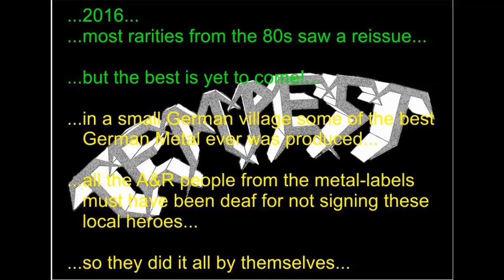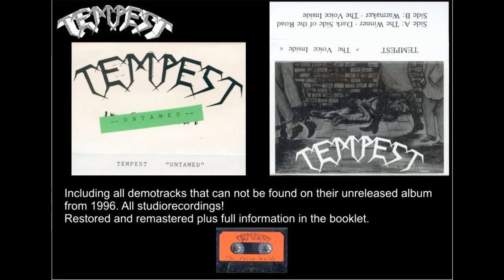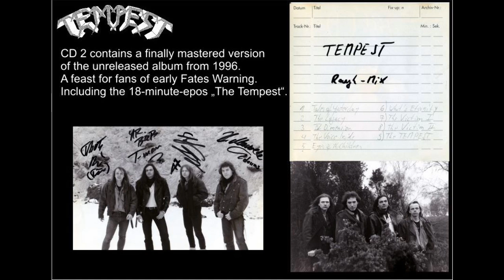TEMPEST - Trailer for the upcoming 2CD "Control The World - The Tempest Anthology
THE BEST KEPT SECRET OF GERMAN HEAVY METAL! Tempest from the little village called Schweimke have been local heroes and remained the so-called "Best unsigned German metal band". Now their complete will be available as a double CD on September 23, 2016 via Golden Core/ZYX (Manilla Road, Jaguar, Wishbone Ash etc.). Including the rare 12" EP from 1987, all the compilation tracks on D&S Records, demotapes and the unreleased Album from 1996. Plus Bonus tracks. Digipack with a 24-page booklet. Faithfully restored and (re)mastered Audio. Even the demotracks are proper studio-recordings. For fans of early Fates Warning and NWOBHM.